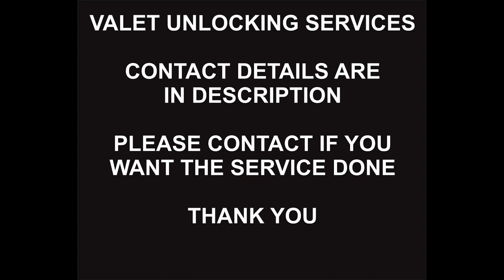MetroPCS USA Remote Unlock Service, Samsung S23, S23 Plus, Ultra, 5G